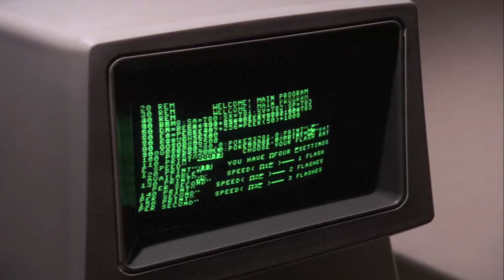MacGyver (1985) Blu-Ray Deathlock Trailer #1 - Richard Dean Anderson - Dana Elcar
FAN MADE

Production companies
A Henry Winkler/John Rich Productions
Paramount Television & CBS Television Distribution